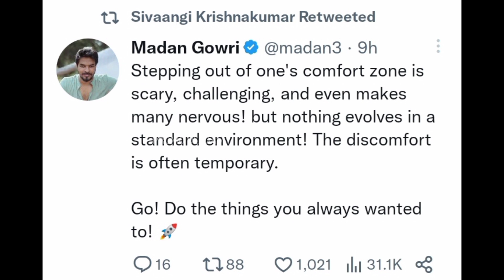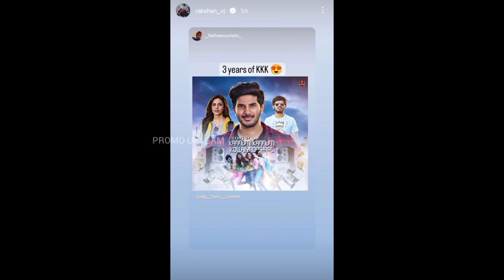Avaru sollirukadhu Sivaangi ku correct match aagudhu! 🤔😱